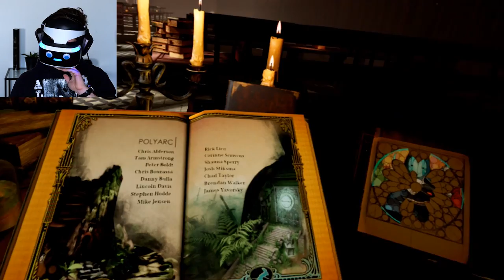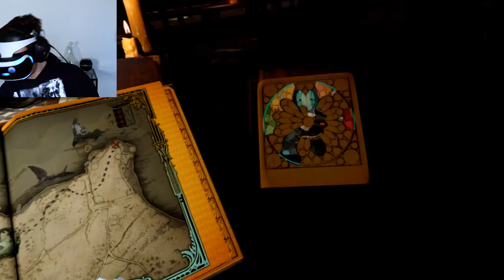SAVING MY UNCLE! | Moss VR Gameplay #5 END - PSVR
The giant snake is right on our tail. It's up to Quill and me to beat it and save my uncle in the brilliant ending of Moss VR on the PSVR!

I am a guy who is really excited about Virtual Reality. It is my goal to put a smile on your face while making sure that you get an idea what it's like to play the best VR games and experiences.
New videos appear every Monday, Wednesday, Friday and Saturday.

► WANNA KNOW WHAT I USE?
Graphics card
Main light
Capture card
HTC Vive
Oculus Rift